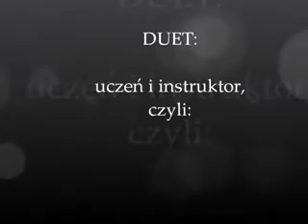Zuzanna Czermak i Tomasz Biesiadecki, SAK Świdnica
Duet: Zuzanna Czermak i Tomasz Biesiadecki - wyróżnienie podczas XII Zimowych Spotkań Tanecznych w Kątach Wrocławskich, 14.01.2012.
Zapraszamy na zajęcia :)